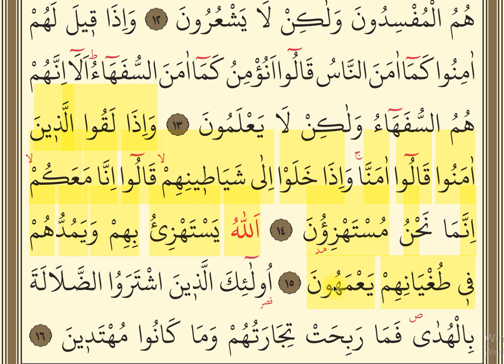BAKARA SURESİ (14. VE 15. AYETLER)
Bakara suresi 14. ve 15. âyetler kelime kelime meali.
Çalışmamızda Elmalılı Hamdi Yazır (r.a.), Ömer Nasuhi Bilmen (r.a.), Diyanet ve Ahmet Varol'un meal ve tefsirlerinden istifade edilmektedir.
ALLAH hepsinden razı olsun